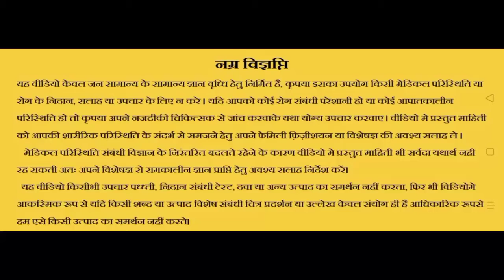Corona Vaccination से जुड़ा ज़रूरी सवाल | COMPLETE INFORMATION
India has been launched one of the world's biggest vaccination programmes with vaccines manufactured in the country - one developed by Oxford University and AstraZeneca, the other by Bharat Biotech International with a state-run institute. First to get the vaccine will be 3 crore health and other frontline workers,
watch video till end to get full information about it.